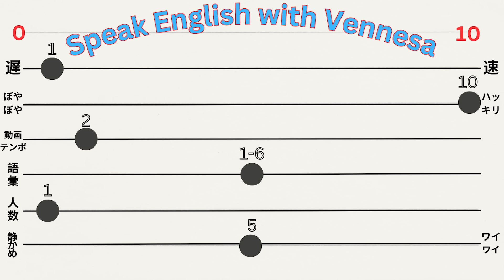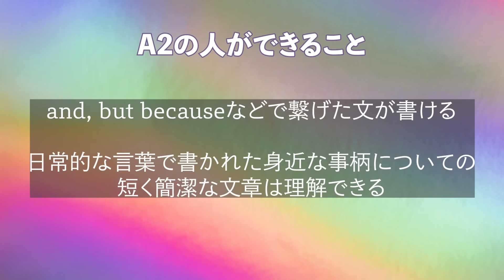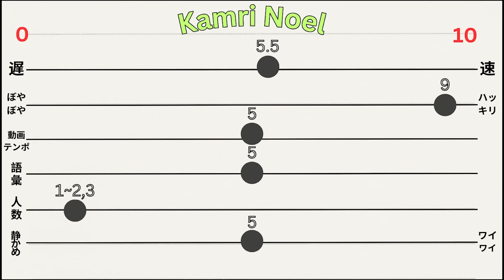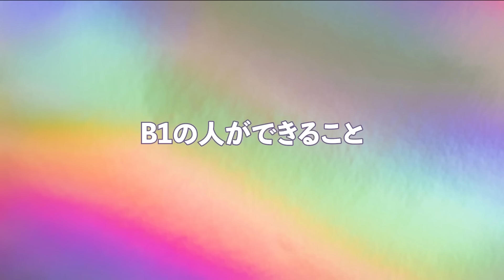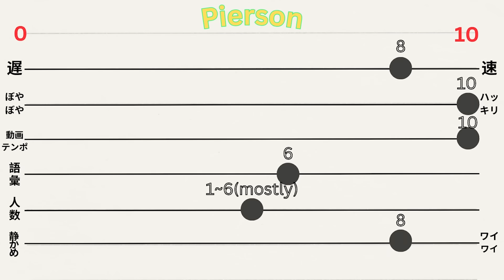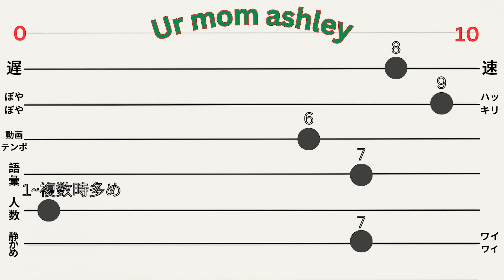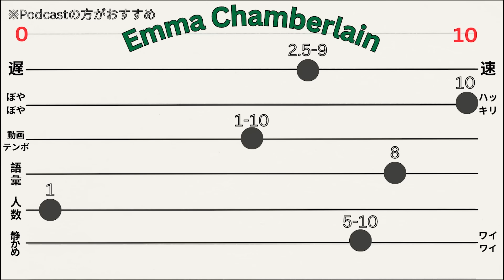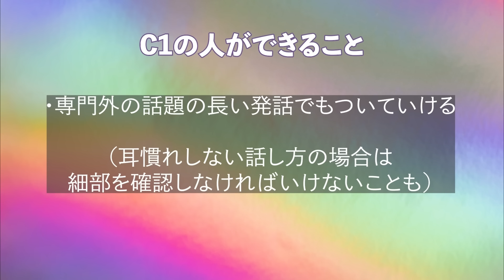【英語力爆上げたいあなた】が今見るべき海外YouTuber❗️🧚🏻‍♀️⌇レベル別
⚠️※ 私は先生・専門家ではないです。
受験英語を捨て、独学で英語脳を作ることに賭けて習得したから得られた
【(言語)感覚 ☓ 自分論 ☓ 分析癖】
ベースで話しています。
自分が根拠なので自信はありますが🥸笑

┈上記Approve︎︎︎︎☑︎の上で、ご参考に↓ ↓┈

 ⌇🧞‍♀️英語レベル別タイムライン🤎⌇
A1 0:51
(学習を始めたばかりの初学者)
A2 2:33
(学習を継続中の初級者)

B1 4:31
(習得しつつある者、中級者)
B2 6:26
(実務に対応出来る者、準上級者)

C1 6:26 & 9:36
(優れた言語運用能力を有する者、上級者)
C2 9:36
(母語話者と遜色のない熟練者)

RADIATE LOVE.
独学で英語を学び同時に愛を学んだ人

立証済み【話せるようになる為の英語へのアプローチの仕方】の刷り込み
& 【自己愛育成のお手伝い】をしています

みんなが伸び伸び生きられる社会へ
みんなで向かっていくチャンネルです